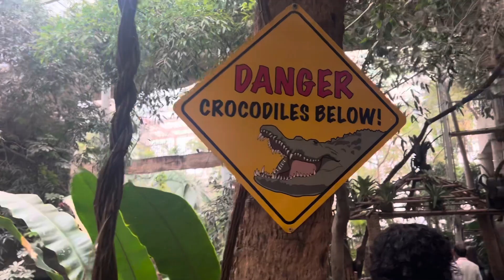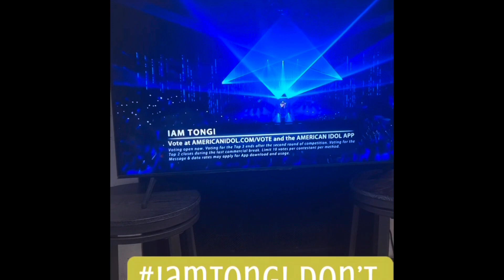Nate & Emeryn visit us in Texas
Surprise visit from the Pulu family coming to visit us here in TXz Both Kapono & Levi are getting so big we definitely will miss them when they return to Utah.